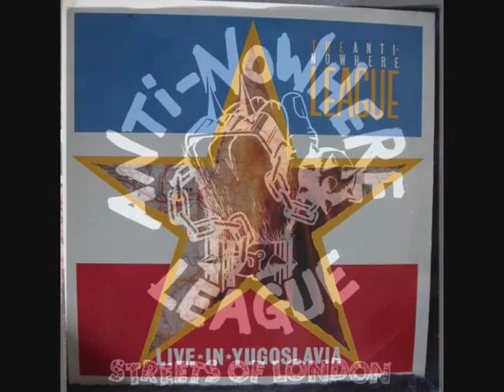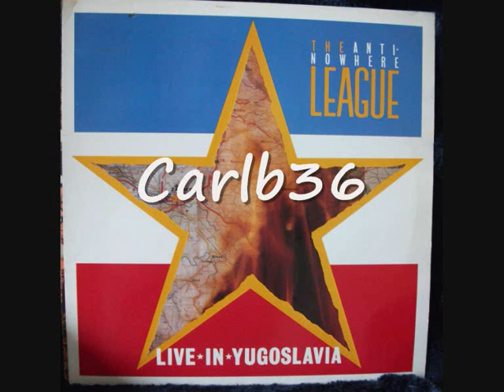Anti Nowhere League - Streets of London (live 1983)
Live at The Mosa Pijade Hall in Zagreb 24/04/1983